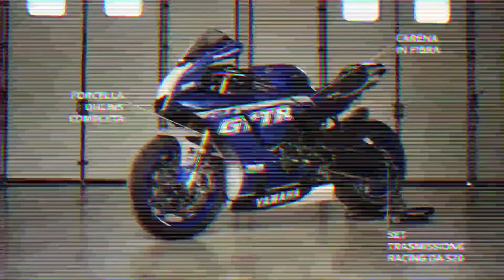ALL-NEW YAMAHA R1 GYTR 2021 / Yamaha R6 GYTR 2021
New Yamaha R1 GYTR 2021 / Yamaha R6 GYTR 2021